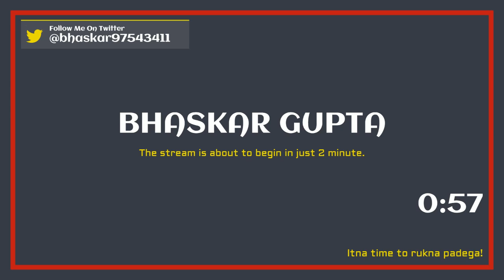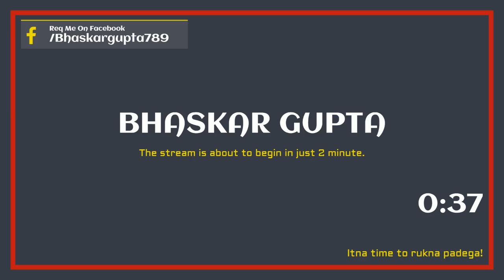GTA 5 ONLINE || TIME TO MASTI || ROAD TO 1600 SUB || BHASKAR GUPTA